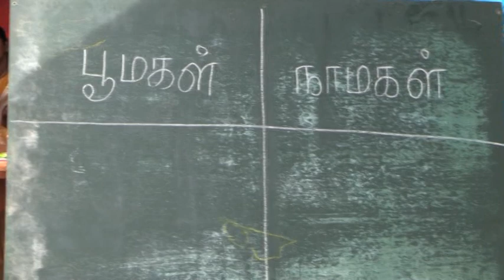Poomakal Learning Centre Sports Day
பூமகள் கற்கை மைய முன்பள்ளி மாணவர்களின் விளையாட்டுப் போட்டி
பகுதி 1